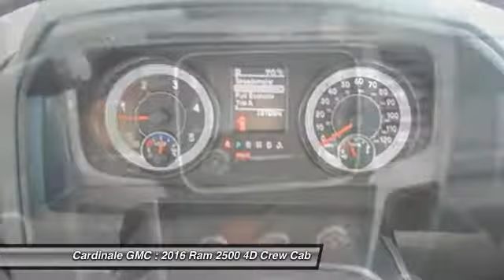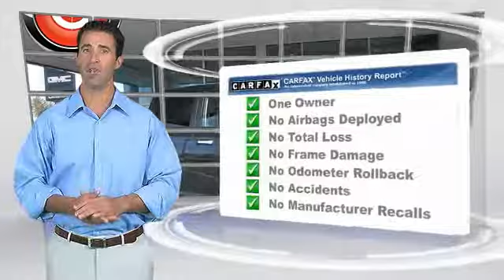2016 Ram 2500 Seaside CA UR26264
2016 Ram 2500

Cardinale GMC
2 Heitzinger Plaza

RARE HARD TO FIND. HURRY!!!, CLEAN CARFAX, ONE OWNER, SUPER LOW MILES!!!, RED TAG SALE!! HURRY. , SERVICE RECORDS AVAILABLE, and SERVICED REGULARY. Stop clicking the mouse because this 2016 Ram 2500 is the truck you ve been looking for. Take some of the worry out of buying an used vehicle with this one-owner gem. Vehicle price and availability are subject to change without notice.